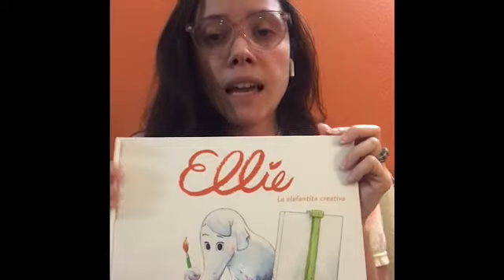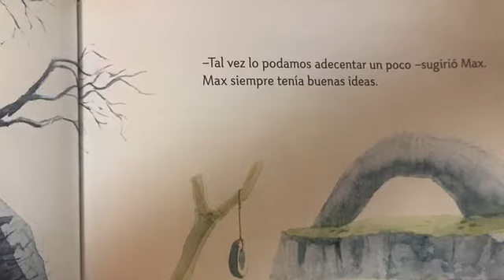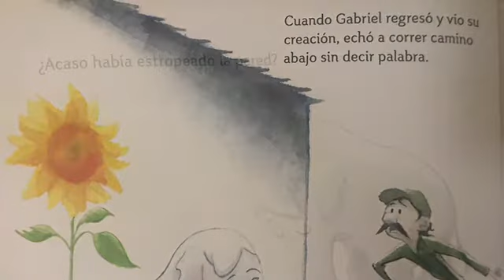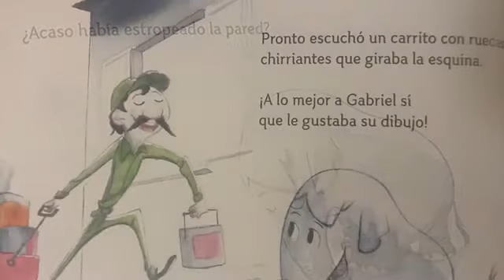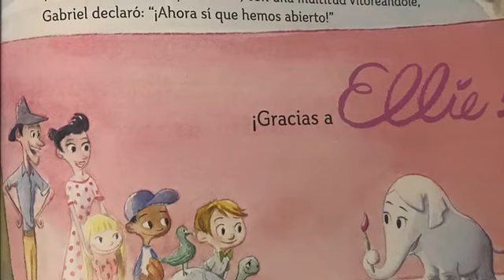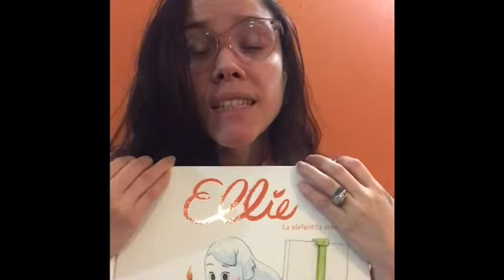Ellie la elefantita creativa-Lectura Alta Voz